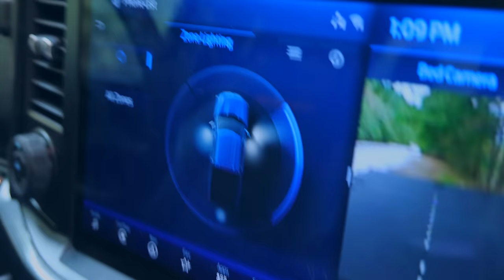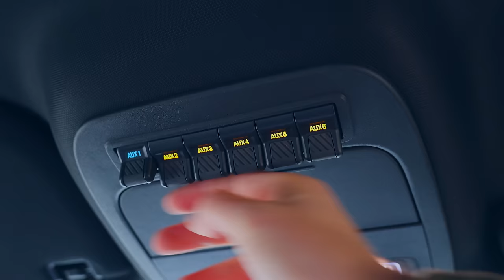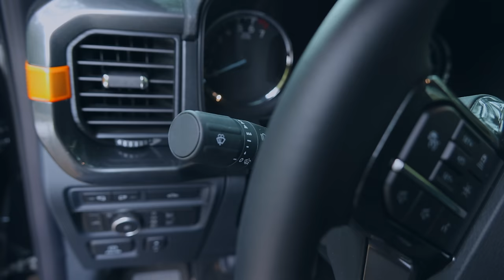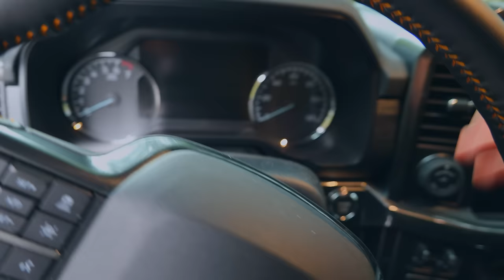F150 TREMOR - OWNERS REVIEW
My thoughts about the new F150 Tremor after 2 months and 4000 miles of ownership.

Opening - 00:00
Intro - 00:30
The Good - 01:45
The Annoying - 12:50
Closing thoughts - 15:20